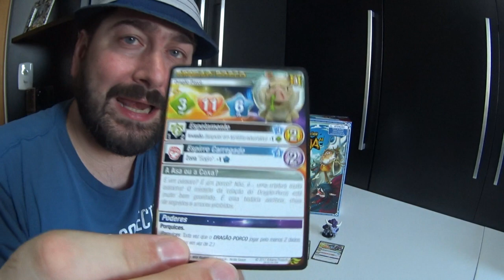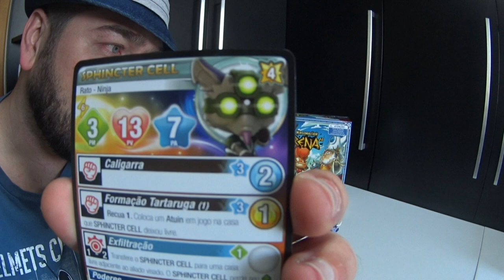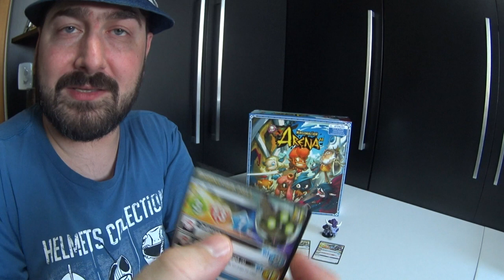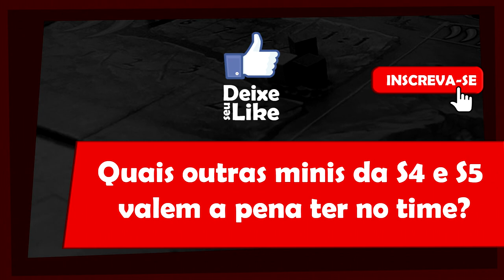5 Minutos de Guerra - Ep. 20 - 5 Minis S4 e S5 que estão detonando nos torneios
Nesse vídeo Edu Guerra comenta sobre algumas minis de Krosmater!!!